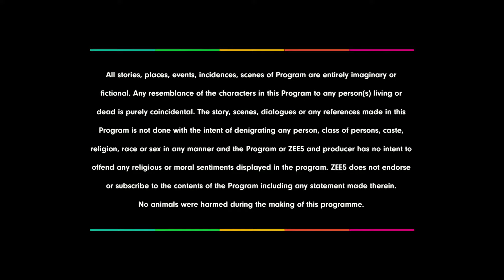क्या demand की Akshat ने Guddan से? | Guddan Tumse Na Ho Payega - Ghar Se | Full Ep. 5 | ZEE TV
What unusual demand has Akshat made of Guddan? 🤔 Will she fulfill it, or will it spark new drama? Watch to find out!

Guddan Tumse Na Ho Payega (English: Guddan, You Can't Compete With Me) is a popular Indian television drama which aired on Zee TV from September 3, 2018 to January 26, 2021. The show centers around Guddan, a carefree young woman who becomes the youngest mother-in-law in her neighborhood after marrying a man considerably older than her with three adult daughters from a previous marriage. 😜

Cast

Kanika Mann as Guddan Akshat Jindal
Nishant Singh Malkani as Akshat Jindal
Shweta Singh as Revathi Jindal (Akshat's Dadi)
Anahita Sharma as Durga Khurana (Akshat's elder sister)
Sayyami Kaura as Kaushalya Jindal (Akshat's second sister)
Rashmi Gupta as Antara Jindal (Akshat's third sister)
Savi Thakur as Choti Guddan (Aditi Jindal)

क्या demand की Akshat ने Guddan से?